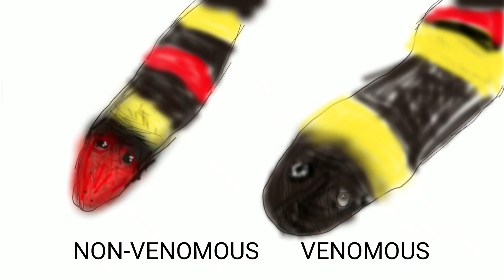CORAL SNAKE, Holding the second most venomous snake in the world. Free hand.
The Coral snake is a highly venomous snakes that is found in many different regions of the world. The coral snake has evolved independently from all other venomous snakes in North america. The Coral snake does posses the second most potent venom in the world and the most potent venom in North america, however there has never been any reported deaths by a Coral snake bite. Coral snakes are elapids related to Mombas, Cobras and Sea Snakes. The Coral snake does  posses two fangs like the vipers, however it has a very potent venom and injected with fixed teeth. The Coral snake can be identified by the old saying red on black friend of jack, red on yellow kill a fellow. However all snakes and all wildlife is now more than ever so important due to loss of habitat. Also please fallow the great outdoors on Instagram
@ GREAT_OUTDOORS_OFFICIAL